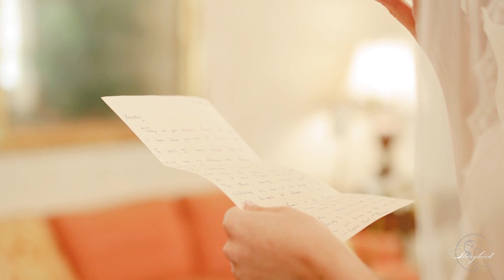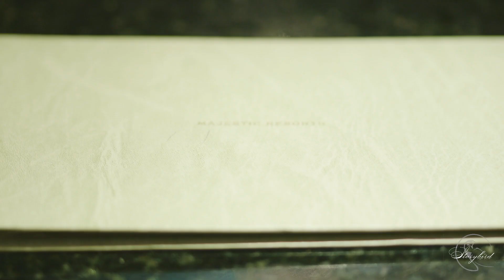Best Wedding Moments of 2018 - Storybird Creative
Storybird Creative believes in telling moving, raw, and authentic wedding and elopement stories. If this describes your wedding we would love to be a part of your story.

Filmed entirely on the Canon EOS R with the Canon RF 50mm F1.2 on a Zhiyun Crane 2.

Gear we love to use in our films...
Cameras:
Canon EOS R
Canon C100 Mark II
Canon 80D
Lenses:
Rokinon Cine DS Lenses
Canon RF 50mm F1.2
Canon EF 85mm F1.4
Tiffen 77mm Variable ND
Stabilization:
Zhiyun Crane II
Manfrotto 502 Video Head
Audio:
Tascam DR-10L
Zoom H1n
Rode VideoMicPro

Sync ID MB010GF6HRUQJZZ

Featured in:
Lowcountry Bride
The Coordinated Bride